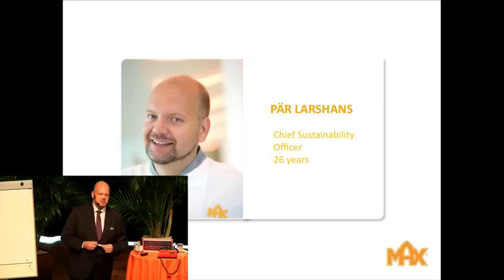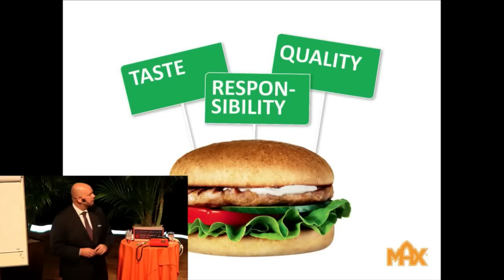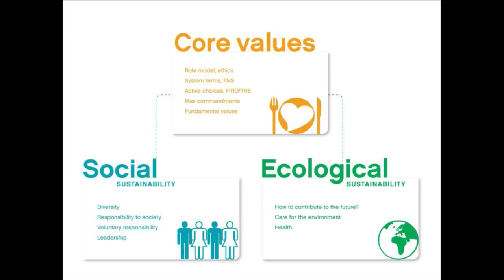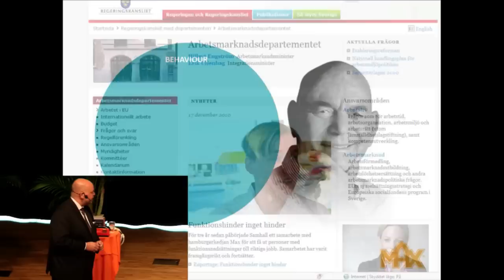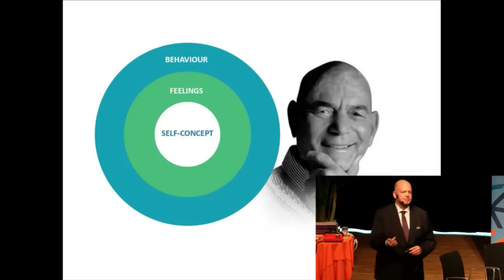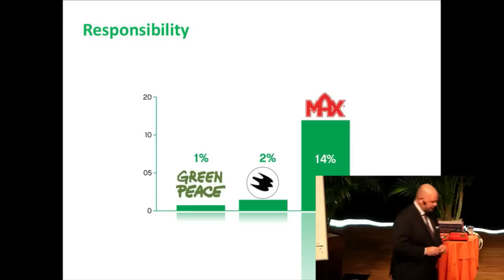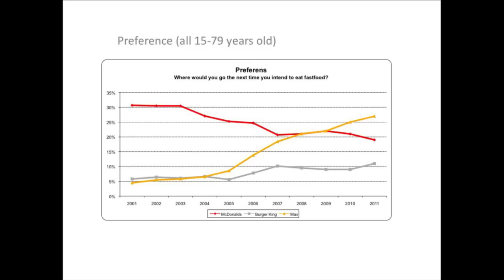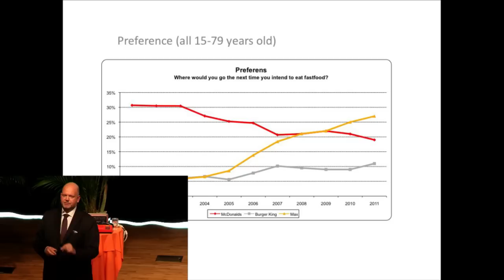The New Era of Sustainable Business, Powered by The Human Element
Pär Larshans of Max Burger.